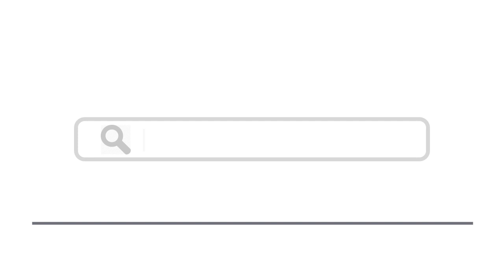Top 15 Things To Do In Dunkirk, France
Here are top 15 things to do in Dunkirk, France

11. Parc Zoologique de Fort Mardyck
12. Jardin du Mont des Récollets